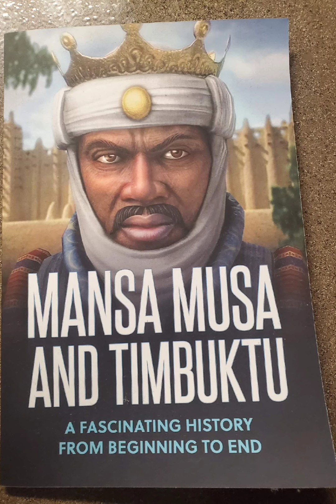LALO KEBBA A MANDINKA KORA PLAYER FROM THE GAMBIA 🇬🇲 IN THE 1980s